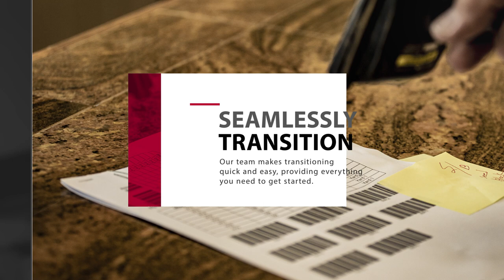Rusty's Weigh Unattended Scale System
Rusty's Weigh unattended systems help streamline every step of your weighing process. With user-friendly software that is easy to implement, and durable equipment that will withstand heavy use, our systems could be the perfect solution for your operation.